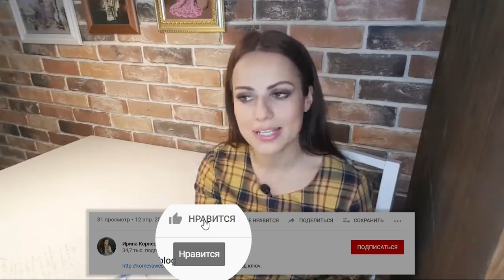Особенности свадьбы при большой разнице в возрасте молодоженов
Особенности свадьбы при большой разнице в возрасте молодоженов, это наша тема выпуска сегодня.
Если особенности, если жених старше невесты, например жених вдвое старше невесты. Да есть. И особенности эти будут касаться проведения мероприятия, т.е. будет влиять на программу.
Если невеста на много младше жениха, значит друзья жениха и друзья невесты так же будут отличаться по возрасту.
Если невеста вдвое младше жениха, значит и разница в возрасте их родителей так же будет значительная.
Какие особенности свадьбы если жених старше невесты? Развлечения на мероприятиях обычно ориентированы на возрастную группу. Поэтому ведущему нужно будет строить программу, чтобы всем гостям было одинаково интересно, т.е развлечения универсальные.
Если молодожены с разницей в возрасте, обговорите это с вашим ведущим.